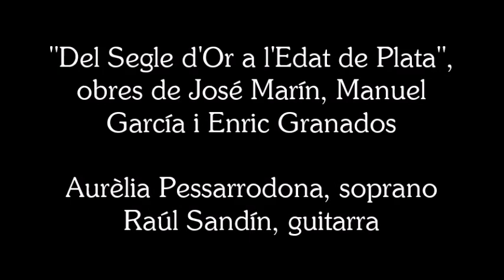"Del Segle d'Or a l'Edat de Plata", obres de José Marín, Manuel García i Enric Granados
Aurèlia Pessarrodona, soprano; Raúl Sandín, guitarra. Sala Begemot (Barcelona), 20 de setembre de 2019